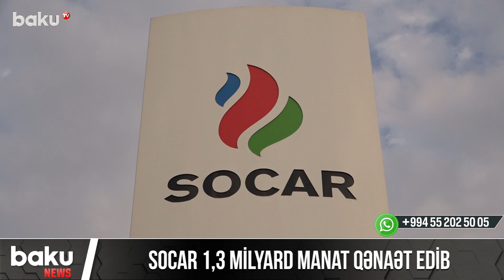Socar 1,3 milyard manat qənaət edib